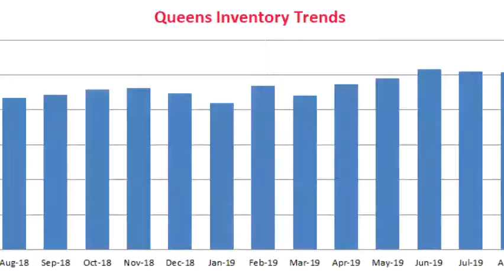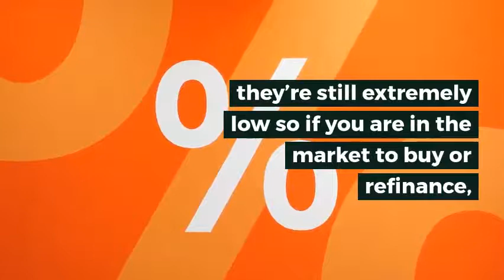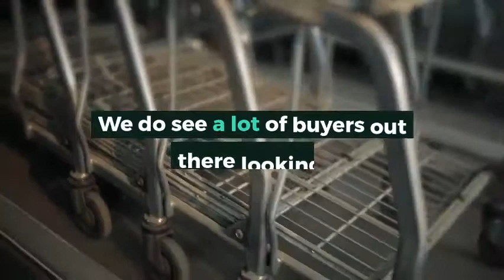Queens Real Estate Market Update: AUG 2019